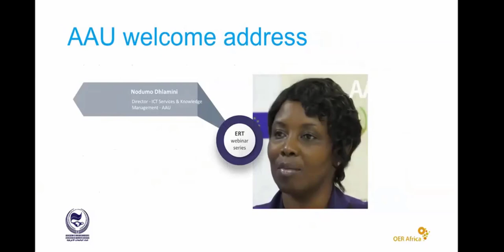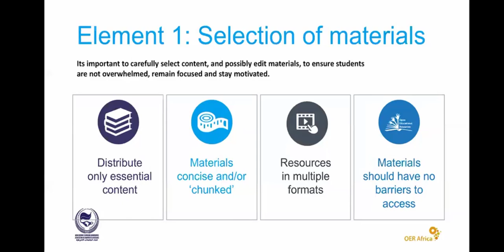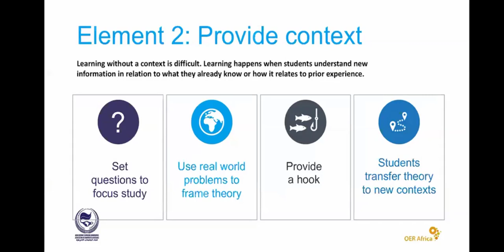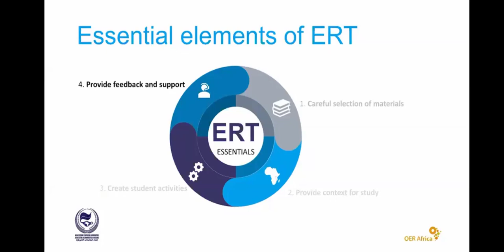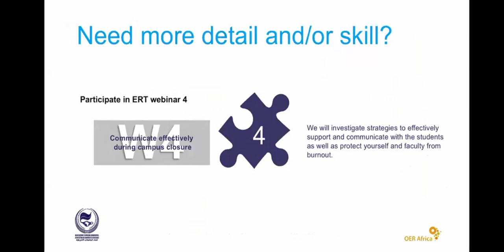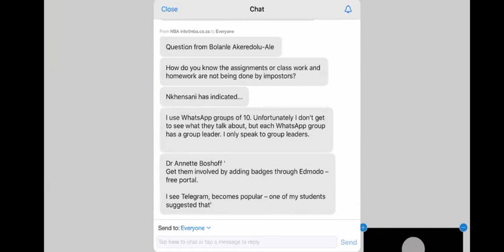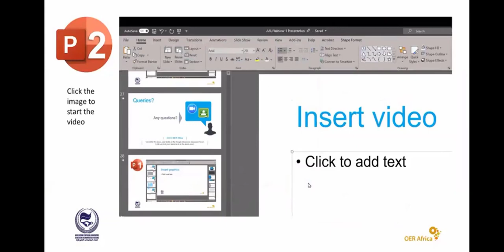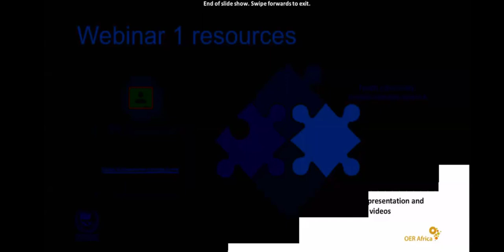AAU ERT Webinar 1 Recording on Emergency Remote Teaching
Zoom recording of the 1st AAU / OER Africa Webinar on Emergency Remote Teaching on the essential elements of ERT to keep in mind during campus closures. Below are time stamps of the webinars main sections:

01:46 AAU Welcome
11:40 Careful selection of materials for ERT
23:07 Provide context for study
28:33 Create student activities
36:52 Provide feedback and support
1:05:55 Tips and tricks – Insert graphics into PPT
1:19:00 Tips and tricks – Insert YouTube video into PPT
1:23:44 Tips and tricks - How to insert your voice into PPT
1:28:46 Summary and farewell